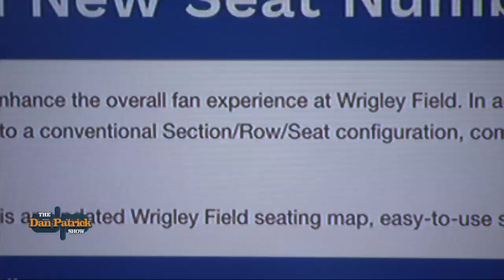Did the Chicago Cubs Steal Fritzy's "Section - Row - Seat" Bit? | The Dan Patrick Show | 11/15/18